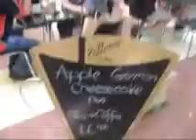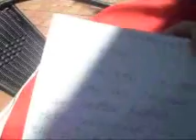STEVE TV...12 XMAS PRESENT FROM NORWAY.wmv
As we arived back at the retirement home from xmas shopping, a parcel arrives from Norway...Mum and I open it on the table outside surrounded by the Australian bush.